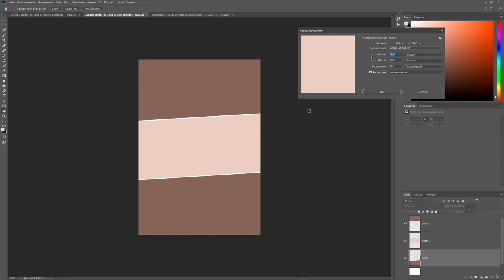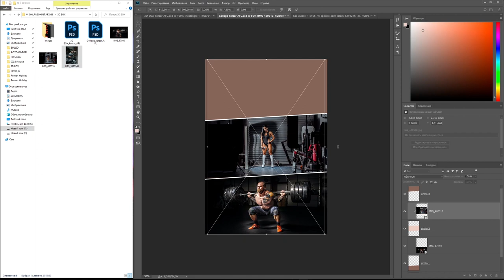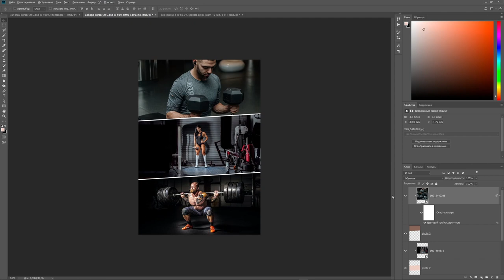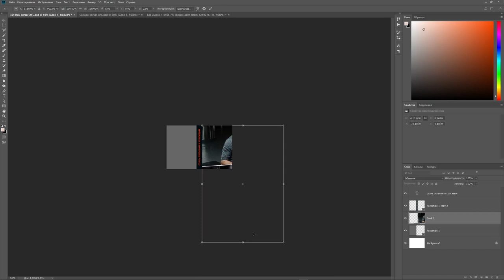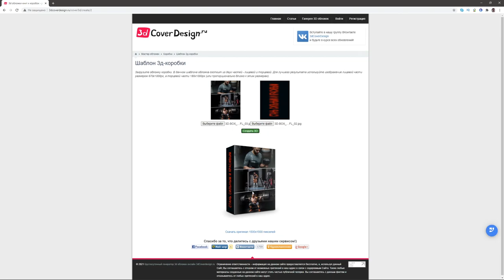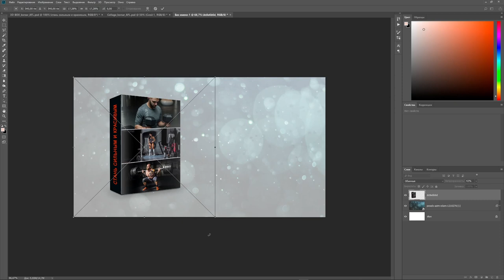Как сделать 3D Box / Коробку в Photoshop для продажи цифровых продуктов / Обработка фото в Фотошопе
В этом видео я научу тебя создавать 3D коробки. Буквально за 5 минут ты научишься это делать, ведь это очень легко. Теперь тебе проще будет продавать свои курсы, пресеты, экшены и другие цифровые продукты, ведь с 3D Box твое предложение будет выглядеть круче и конкурентнее других похожий предложений

Фото автора Sabel Blanco: Pexels
Фото автора Binyamin Mellish: Pexels
Фото автора Mister Mister: Pexels